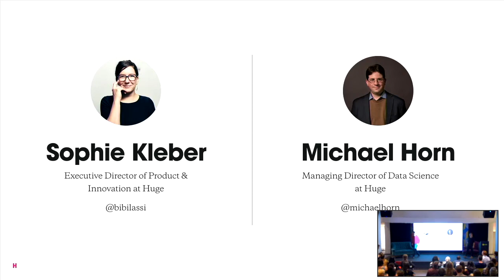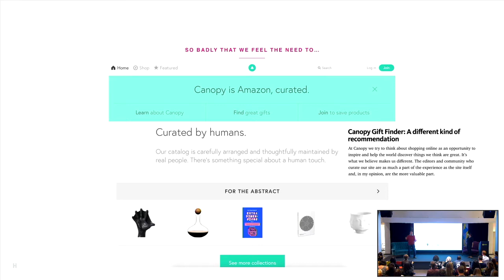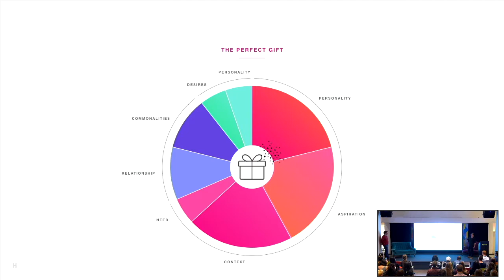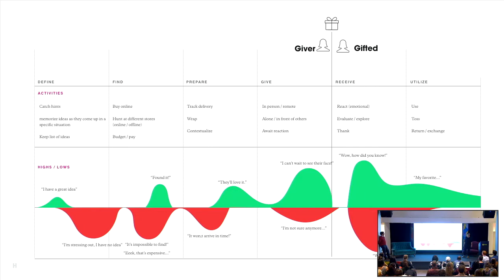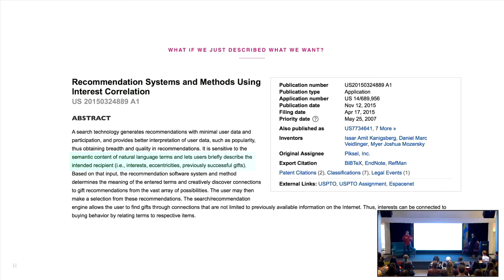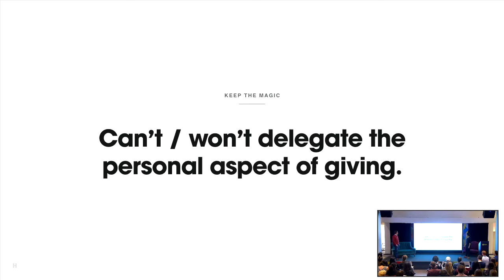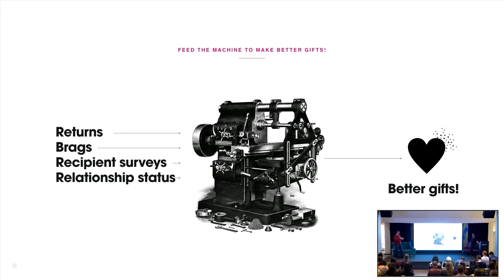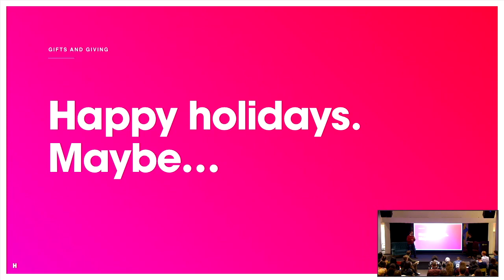Gifts & Giving In The Cognitive Age (Michael Horn & Sophie Kleber at Designers + Geeks)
Greed, generosity, and gratitude are quintessentially human traits, but this holiday season we’ll increasingly delegate the actual shopping to AI agents and algorithms. Beyond Black Friday and Cyber Monday, what will be the lasting changes to our relationship with technology, and with each other?

In this talk, Michael Horn and Sophie Kleber from Huge talk about the marriage of data science, user experience, and emotions of giving. They look at how relationships and shopping come together for data-driven product companies.